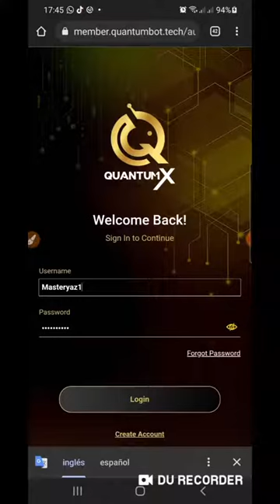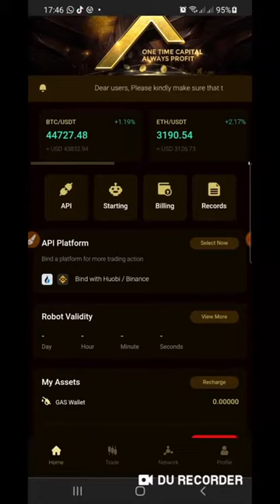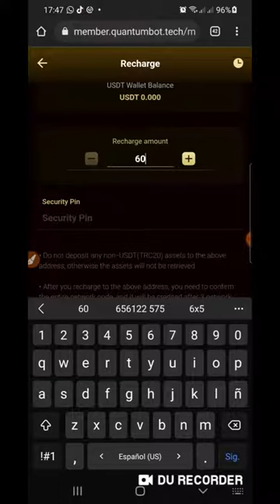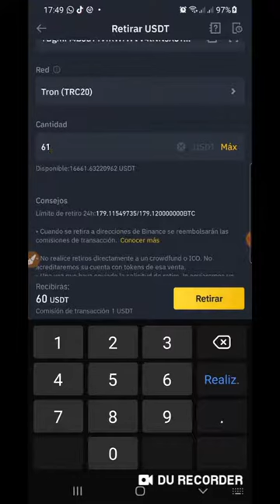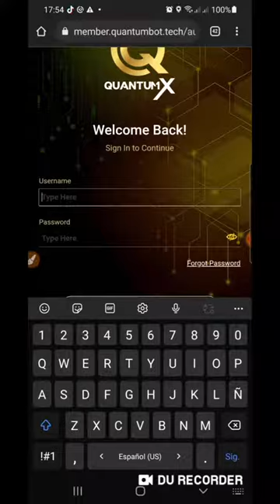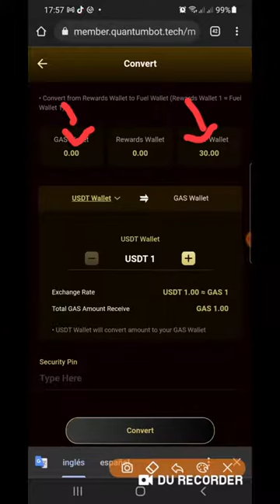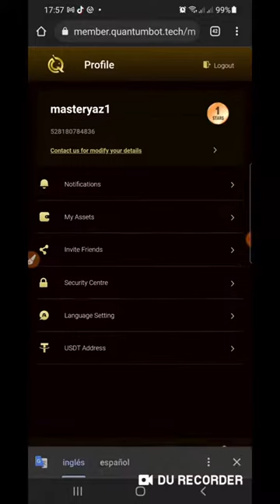QuantumX BOT como fondear y pagar licencia y gas